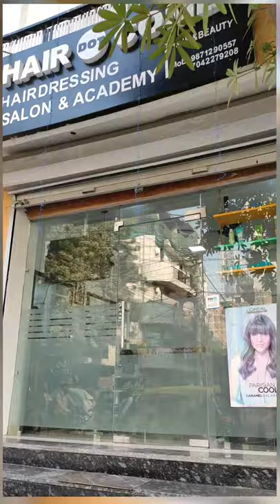My first vlog, Hair Keratin treatment | Vlog1 || Believe MeenAkAAri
hi everyone ❤️

here I am sharing my first 1Vlog. Hair Keratin treatment 👍 hope you guys injoyed this video helpful for you and my first short vlog bare with me.

Shop all details:-

HAIR DOT COMB
Beauty Salon
Salon & Academy
(Makeup & Hair)
Internationally Trained
Professional Makeup & Hair Courses
Destination wedding and shoots
Add: G-6/1, Landmark Gatta Factory, Malviya Nagar, New Delhi-110017.

Love❤️
Meena